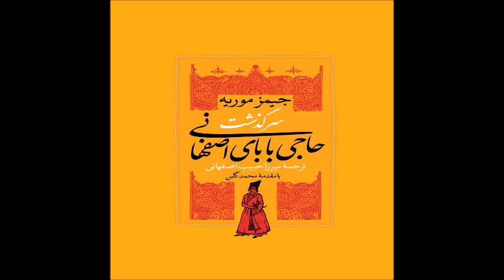کتاب صوتی سرگذشت حاجی بابای اصفهانی بخش نه از چهارده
کتابِ صوتیِ "سرگذشتِ حاجی بابایِ اصفهانی" نوشته جیمز موریه، ترجمه میرزا حبیب اصفهانی، با صدای ناصر زراعتی (نه از چهارده)